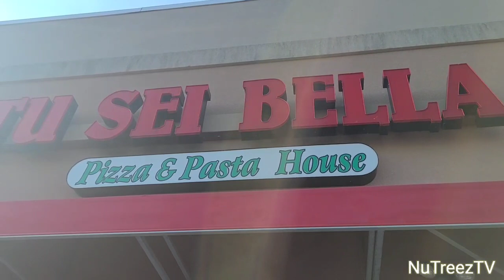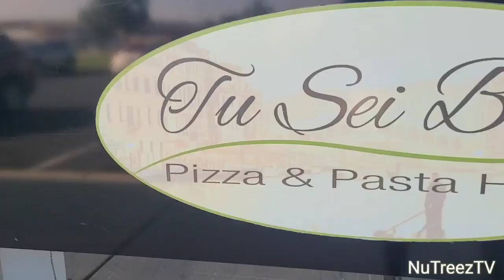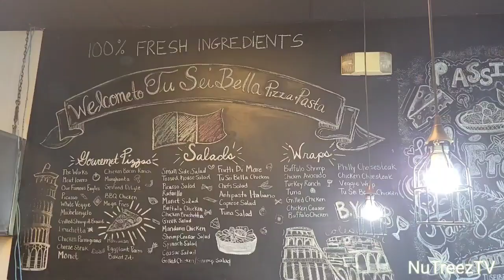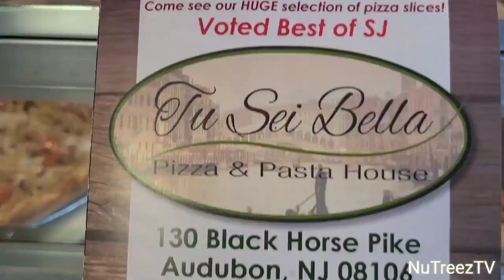Monet Pizza and More at Tu Sei Bella Pizza and Pasta House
On this episode Miz and Pryme go to a place called Tu Sei Bella Pizza and Pasta House to try their Monet Pizza which has grilled shrimp, cherry tomatoes, spinach, Mozzarella cheese and garlic wine sauce mmmmmm. also it wouldn't be me if I didnt try some more stuff hahahahahahaha

Tu Sei Bella Pizza and Pasta House
130 E. Black Horse Pike
Audubon, NJ